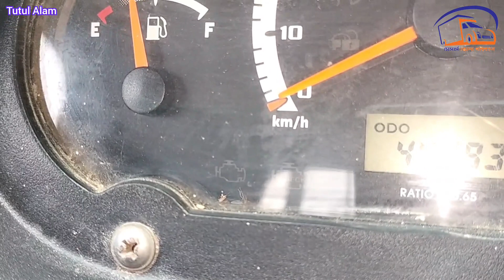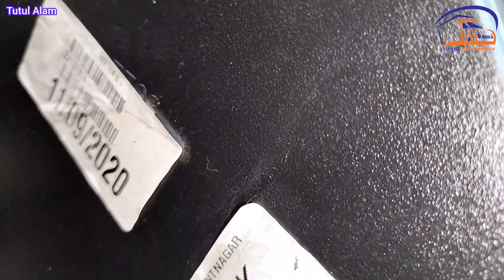মাত্র ৪৪ হাজার কিলিঃ চলা Tata ex2 পিকআপ বিক্রি করা হবে ! নতুন কন্ডিশন Model 2020/ october gari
মাত্র  ৪৪ হাজার কিলিঃ চলা Tata ex2 পিকআপ বিক্রি করা হবে ! নতুন কন্ডিশন  Model 2020/ october er gari

🙏❤️আসসালামু আলাইকুম, সবাইকে "Tutul alam " চ্যানেলের পক্ষ থেকে সাগতম।
যে সকল ভাইরা দেশ ও দেশের বাইরে থেকে আমাদের ভিডিও দেখে থাকেন তাদের কে আন্তরিক শুভেচ্ছা।
tata1212 crx pricein bangladesh#tata 407#tata 407 ex2 price

📢এই অক্টোবরে নভেম্বর ও ডিসেম্বর মাসের  নিটল মটরস দিচ্ছে আকর্ষণীয় অফার! নির্দিষ্ট মডেলের টাটা গাড়ির জন্য নির্দিষ্ট ডাউনপেমেন্ট দিয়ে উপহার হিসেবে বুঝে নিন একটি আকর্ষণীয় ডিপ ফ্রিজ অথবা LED TV। নিটল মটরস নিশ্চিত করছে স্বল্প বিনিয়োগে সর্বোচ্চ মুনাফা।

🚛কেন টাটা গাড়ি কিনবেন?
 tutul alam
1️⃣) বিশ্বের সবচেয়ে বেশি বিক্রিত বানিজ্যিক গাড়ি হলো টাটা

2️⃣) স্বল্প বিনিয়োগে টাটা গাড়ি দেয় বেশি লাভ

3️⃣ বাংলাদেশের প্রতিটি প্রান্তে ছড়িয়ে দিয়েছি আমাদের বিক্রয়োত্তর সেবা এবং একমাত্র নিটল মটরসেরই আছে দেশের সবচেয়ে বড় সার্ভিস নেটওয়ার্ক
4️⃣) পাচ্ছেন সুলভ মূল্যের স্পেয়ার পার্টস
5️⃣) টাটা গাড়ি দেশের সবচেয়ে জনপ্রিয় ও ব্যবসা বান্ধব গাড়ি
6️⃣এছাড়াও নিটল মটরস আপনাকে দিচ্ছে সার্ভিস এবং স্পেয়ার পার্টসের সর্বোচ্চ নিশ্চয়তা। কারণ আমাদের রয়েছে দেশের সর্ববৃহৎ সার্ভিস ও স্পেয়ার পার্টস নেটওয়ার্ক।
7️⃣বিস্তারিত জানতে অনুগ্রহ করে আপনার ফোন নাম্বার ইনবক্সে শেয়ার করুন অথবা যোগাযোগ করুন- 1
8️⃣নিত্য নতুন ভিডিও পেতে আমাদের পেজে যোগ দিন
ফেসবুক পেজ M/S ভোলা পরিবহন
🔆ভিডিওটা যদি ভাল লাগে লাইক কমেন্ট শেয়ার করুন চ্যানেলটি পাশে থাকুন

✖️✖️একজন চালক ও সচেতন নাগরিক হিসেবে আপনার অবশ্যই সড়কের নিয়ম-কানুন সম্পর্কে অবগত থাকা উচিৎ। সেই সাথে মানতে হবে রোড সাইনেজগুলোও।
🇧🇩'নিরাপদ সড়ক দিবস-২০২২'-এ আমরা আশা করি আপনার সহায়তা এবং সচেতনতা আমাদের দিবে নিরাপদ সড়ক ও সুন্দর জীবনের নিশ্চয়তা

❌ট্রাফিক আইন মেনে সকলে গাড়ি চালাবেন

.🥰🥰. মেসার্স ভোলা পরিবহন.
.একটি দুর্ঘটনা সারা জীবনের কান্না.

📞যোগাযোগের ঠিকানা- উত্তরা ১০ নাম্বার সেক্টর, ২০ নাম্বার রোড, কামার পারা, ঢাকা
What'sapp & phone & imo number -